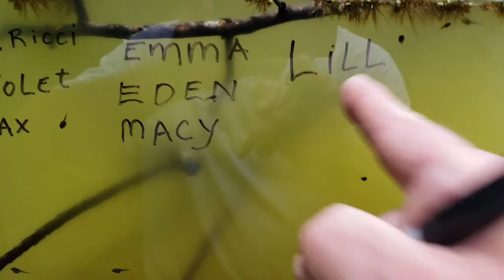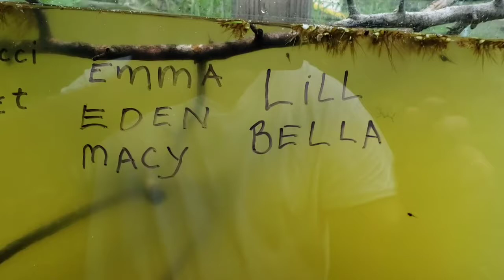164 - Pollinator Week - Eastern Tiger Swallowtail Butterfly and Gulf Fritillary Butterfly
This week is National Pollinator Week, in honor of that I have posted this video to lend a helping hand.

If you would like to join me in my group on Facebook follow the link below to:
Homestead Aquarius Network